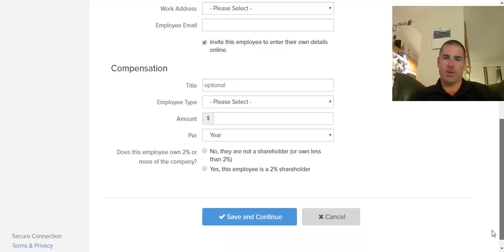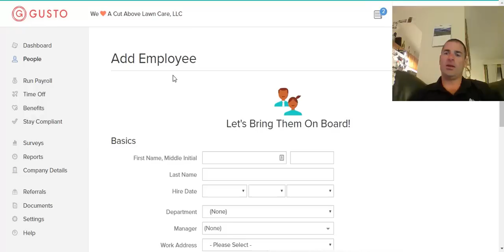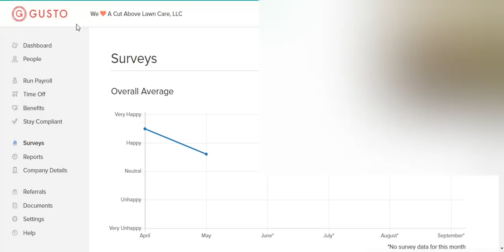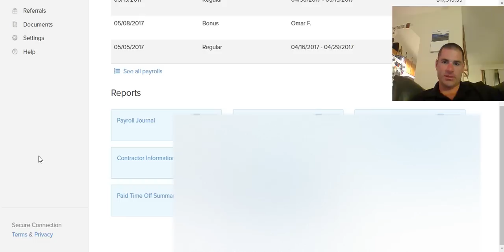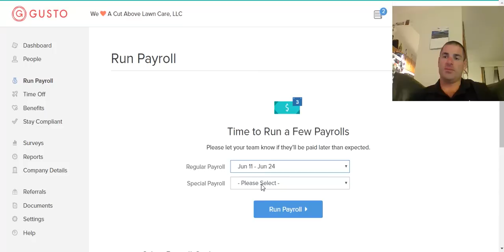Pros and Cons of Gusto Pay Review- $200 gift card in video description!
Pros and cons of gusto payroll service with screen record-